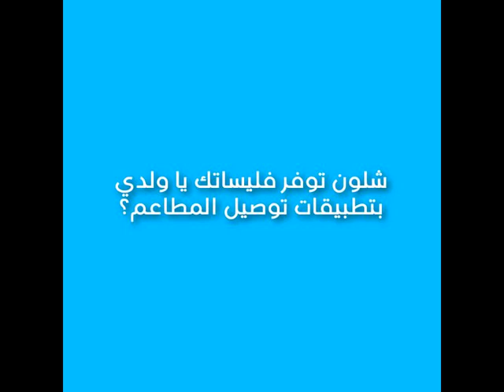شلون توفر فليساتك يا ولدي بتطبيقات توصيل المطاعم؟